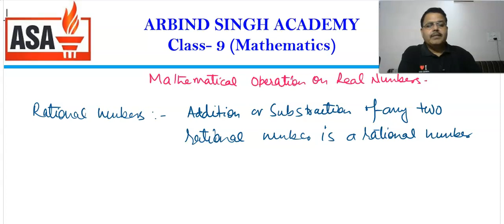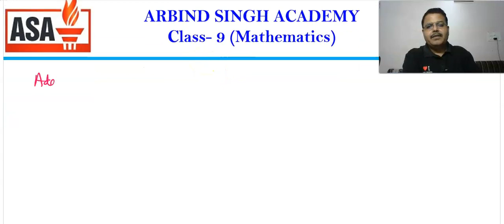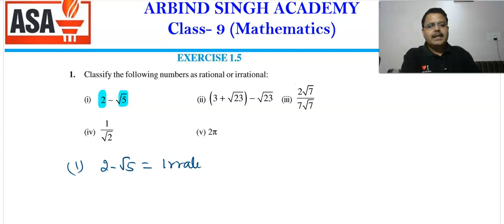Mathematics for Class-9 : Number Systems-09